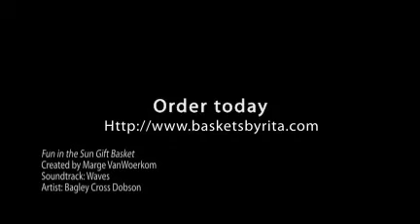Fun in the Sun Gift Basket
Summer fun gift basket with beach goodies and great food for outdoor fun.